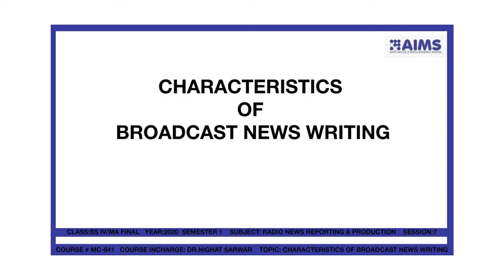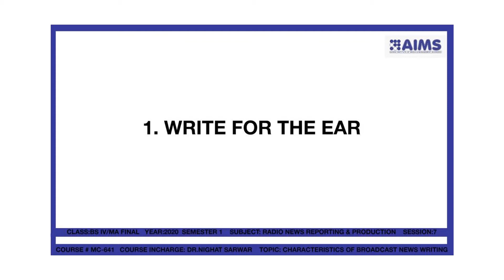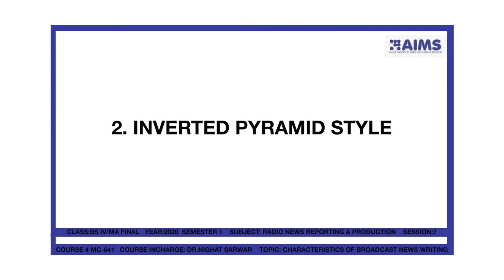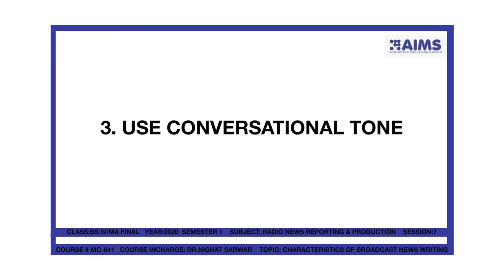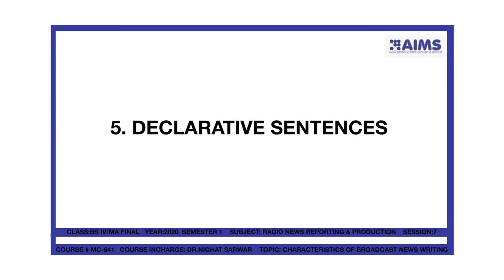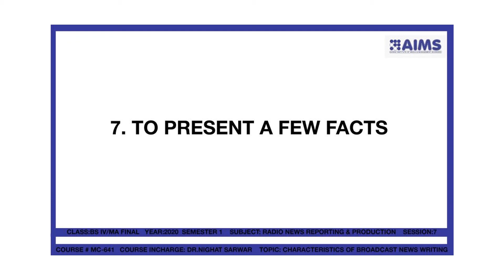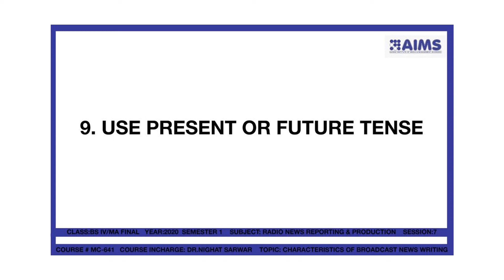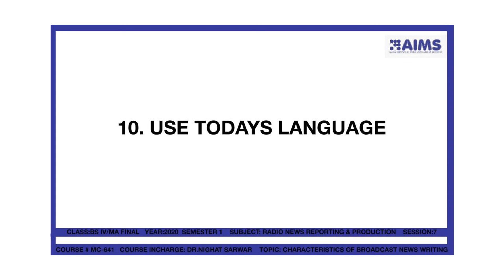BS-MC 4TH YEAR SEMESTER 1 SUBJECT RADIO NEWS REPORTING & PRODUCTION SESSION 5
BS-MC 4TH YEAR  SEMESTER 1  SUBJECT  RADIO NEWS REPORTING & PRODUCTION  SESSION 5  TOPIC  CHARACTERISTICS OF BROADCAST NEWS WRITING BY DR. NIGHAT SARWAR